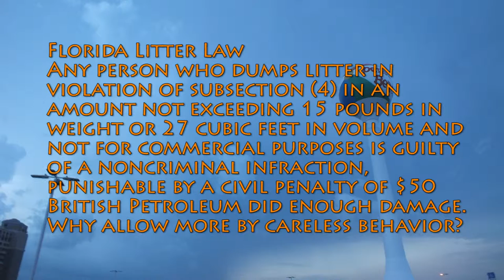Florida Litter Laws Need to be Enforced on Pensacola Beach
Real Name Anthony. Bananthony is a nickname earned while eating a bunch of bananas every morning in Film School lecture. Acqua Lontra means Water Otter in Italian. M-13 Globular Cluster is the name of my production company because I saw it in a telescope while taking Astronomy at Palomar College. It was the most beautiful thing I've ever seen. Check out Bananthony.com! Losing weight by eating Paleo, comedy, and geek culture are what you will find on my YouTube Channels. So you can expect a blend of comedy and my thoughts on veganism at least 3 times a week on Telling Fat to Fork Itself. Sketch Comedy and Improv holds comedy and improv videos. And the Geeker Seeker is a fun take on all things geek! Hopefully I am inspiring people who are overwhelmed by fitness gurus. Started out by eating vegan. Did that for 2 years but seemed to have hit a wall. Actually even gained weight by following some bad advice that included being told to carb up at night. Now, I'm showing people the entire weight loss process of switching to Paleo! You will also see Minx Labrada. Minx Labrada is a character I created in a sketch writing class. Minx Labrada's Untamed Forest is like a cross between The Sopranos and Animal Planet. More Minx Labrada adventures are in the works. Also on my YouTube channel space is my award winning short called Slash Fiction. This short film won the Gibson Go for the Gold Slash Model Gold Top Les Paul Contest. Sometimes upload animations I made in 3D Studio Max and After Effects. Also interested Tech & Auto Journalism as well. You can also expect How To's with all these subjects. And lastly you can expect strange accounts from my channel The UFO Experience. This channel is a retelling of tales recalled and heard from the vast experience I and others have had living in the Pensacola FL area.